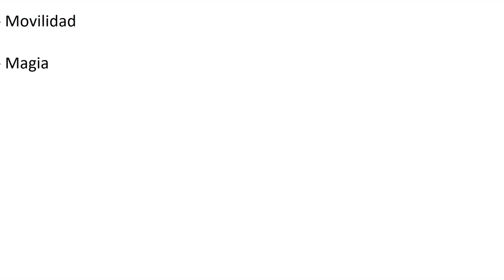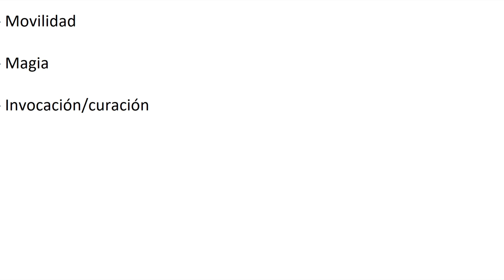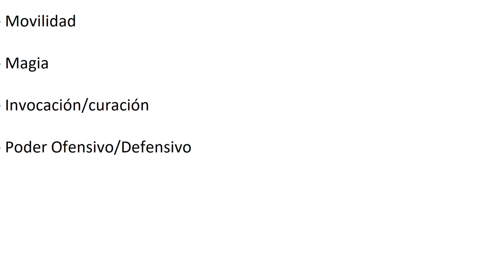Preguntas Sobre el Ejército Rival